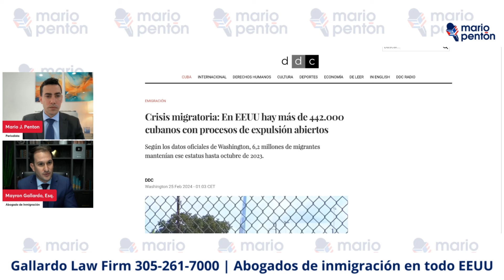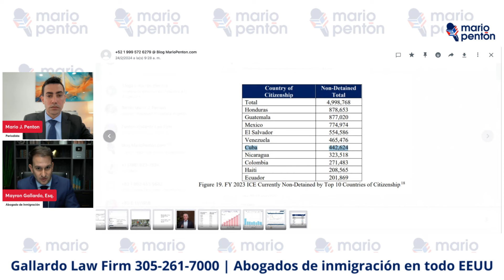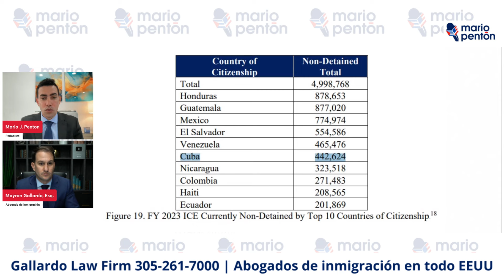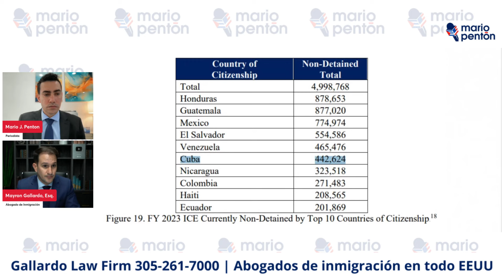EEUU: Más de 442.000 cubanos tienen procesos de expulsión abiertos ¿Los deportarán?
El abogado Mayron Gallardo de Gallardo Law Firm fue invitado al programa en vivo de Mario J. Pentón. Durante el espacio el abogado se refirió a las cifras de cubanos cuyos procesos migratorios para ajustar estatus en los Estados Unidos corren peligro y explicó las posibilidades reales para revertir esta situación.

El abogado responde, además, a preguntas de la audiencia sobre temas migratorios.

⚖ Mayron Gallardo, Esq.